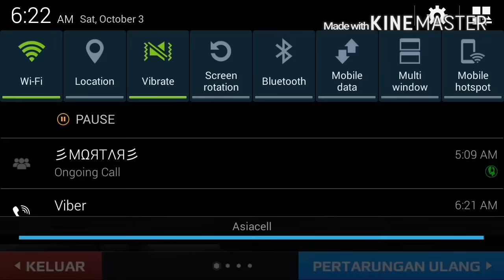彡MΩЯTΛЯ彡™ VS HσŔd@CοŔξ [part 1]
شباب عذروني عل لعب وتقصير وتقطعات هذا بسبب ال VPN يضعف النت كلش وتجي اعلانات بنص اللعبه فعذروني